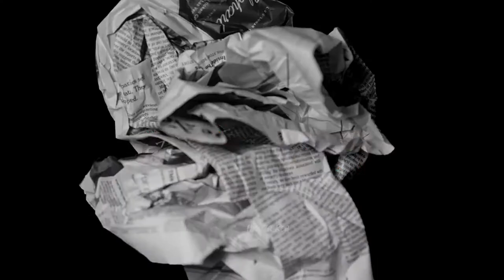Patrick Bamford Skills.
Here is a new skills video about of the most elegant English strikers: the Leeds striker Patrick Bamford.